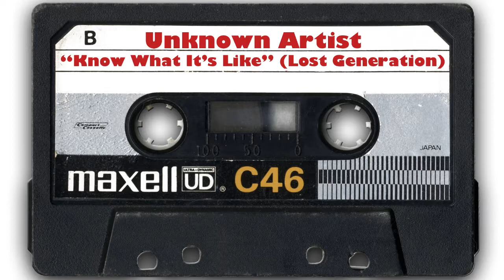The Lost Cassette Tape: Unknown Artist -"Know What It's Like" (Lost Generation) [TX]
This is actually positive music, not quite Christian but more positive vocally. The audio is rough, really rough.

Long story short. My friend knew the guy who made this music and he had a cassette tape copy and I digitized it around 10-12 years ago. The guy went by Tech Nine (not sure of spelling) and later by Fiyah Starter which I can’t find anything about those anymore. Last I seen him was on MySpace.. Anywho ‘Tech Nine’ recorded this using a 4 deck cassette recorder and that’s how he “stacked” his vocals and if the voice sound different at times is because he had several alter egos so it’s still all the same guy. I’d date the tape to anywhere from ‘00-‘04. I tried to clean it up in an audio editor but there’s not much I can do with basic software and little editing knowledge. I have the entire tape but I’m not sure if I’m gonna post all of it. 3 tracks for sure though.

Two guys with one goal. To play games and have fun doing it. This is jlo138 and Monster2012. We capture gameplay with LIVE commentary!